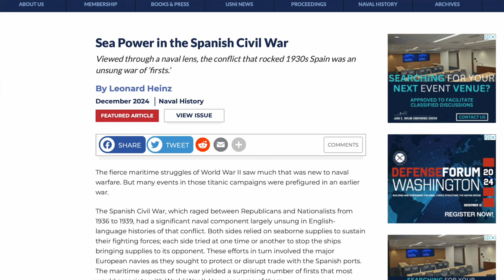Spanish Civil War Seapower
The struggle for sea control throughout Spain’s bitter struggle involved other European powers and led to many naval historical “firsts” in the years leading up to World War II. Eric Mills talks with author Leonard Heinz about his article in the latest issue of Naval History magazine.